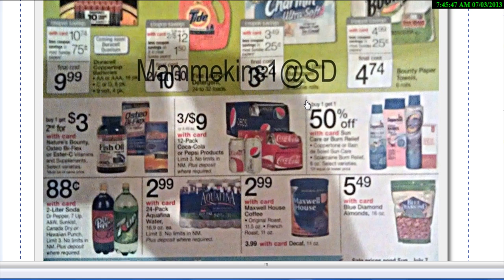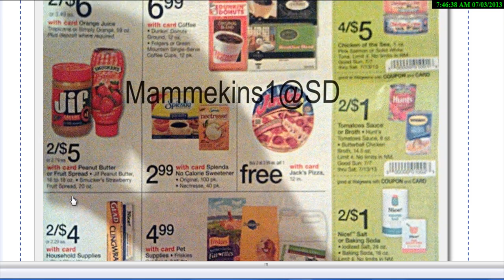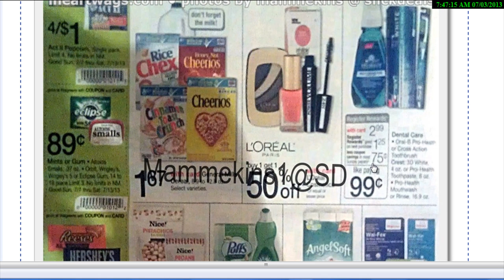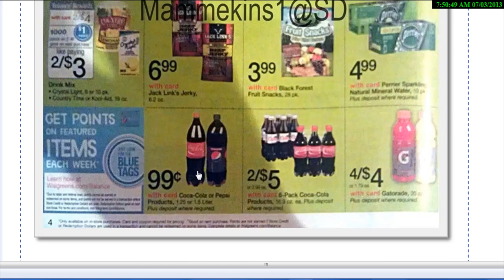Transaccion De Walgreens 07/07 Al 07/13/13